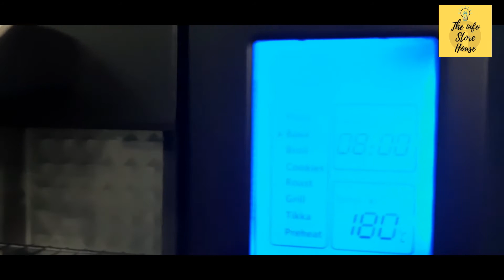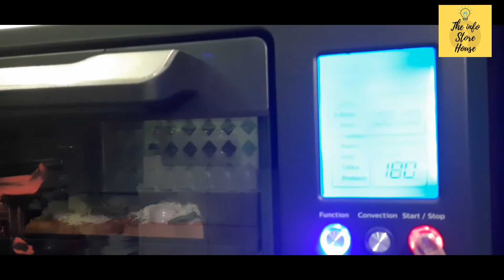Bread Pizza Recipe in OTG | First time I make recipe in OTG | My first OTG recipe